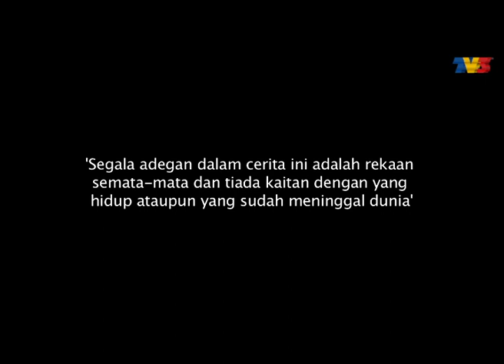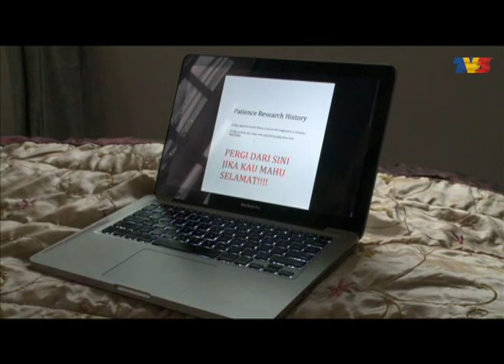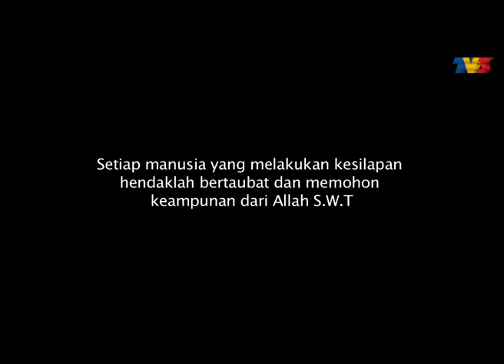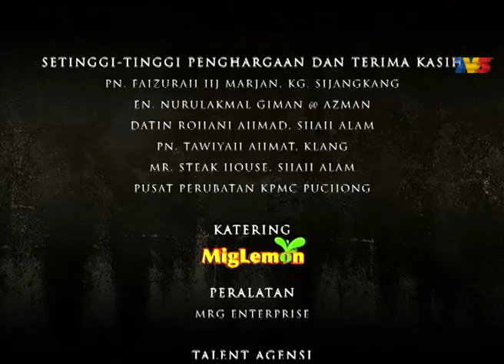Santau Merasuk | Episod 8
Drama Santau Merasuk ini diadaptasikan dari filem box office 2009 ''Santau'' dari pengarah berbakat Azhari Zain. Kini pengarah dari filem Santau mengambil peluang untuk mengadaptasikan dari filem ke drama pula. Santau Merasuk lakonan Fezrul Khan, Yana Samsudin, Farisya Fatin, Zain Ruffedge, Mon Ryanti dan ramai lagi. Santau Merasuk diarahkan oleh pengarah original filem Santau iaitu Azhari Zain.

Pelakon : Fezrul Khan,Yana Samsudin,Farisya Fatin,Zain Hamid,Mon Ryanti